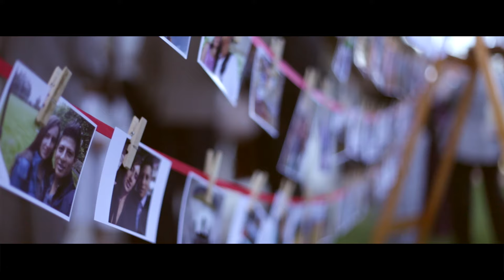Matrimonio Yeisson y Vanesa